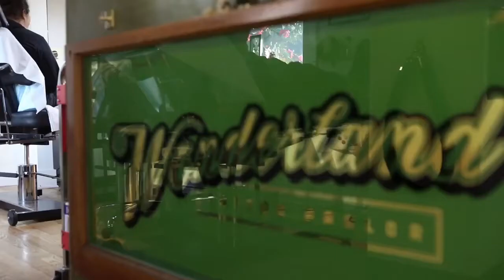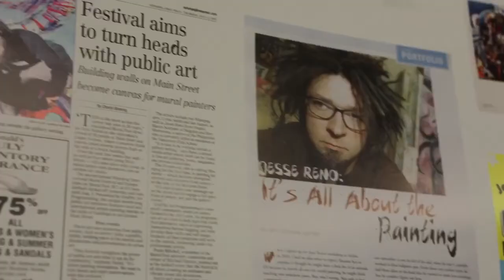Jesse reno - creating reality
Micro documentary by rod chauvin